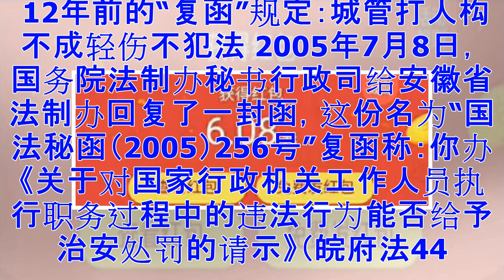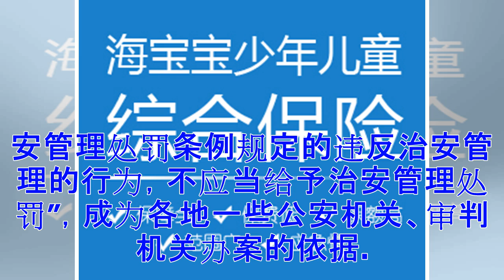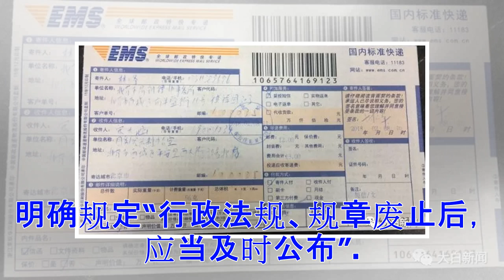城管打人不犯法？律师上书国务院要求宣布文件失效(图)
2月8日，大白新闻记者获悉，北京易凯律师事务所主任、律师林峰当天来到北京市车公庄邮局，分别向国务院法制办、国务院法制办秘书行政司发出两封特快专递，正式要求国务院有关部门对已废止的一份“复函”宣布失效。 12年前的“复函”规定：城管打人构不成轻伤不犯法 2005年7月8日，国务院法制办秘书行政司给安徽省法制办回复了一封函，这份名为“国法秘函（2005）256号”复函称：你办《关于对国家行政机关工作人员执行职务过程中的违法行为能否给予治安处罚的请示》（皖府法44号）收悉，经研究，并征求全国人大常委会法工委的意见，现复函如下：根据有关法律规定，行政机关工作人员在执行职务时存在故意或者重大过失侵犯公民合法权益造成损害的，一是承担民事责任，即承担部分或者全部的赔偿费用；二是承担行政责任，即由有关行政机关依法给予行政处分。同时，依照刑法规定，构成犯罪的，还应当承担刑事责任。行政机关工作人员执行职务时的侵权行为，不属于治安管理处罚条例规定的违反治安管理的行为，不应当给予治安管理处罚。 律师：治安管理条例废止，“复函”同时废止 正是复函中的最后一句“行政机关工作人员执行职务时的侵权行为，不属于治安管理...